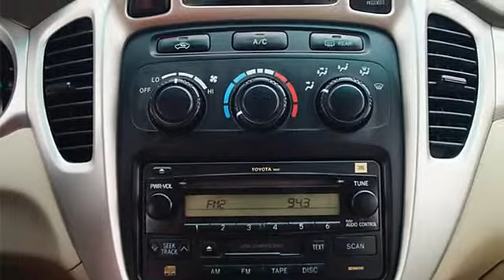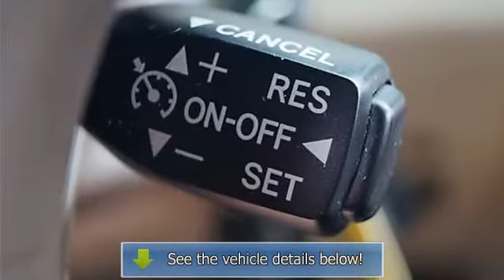2004 Toyota Highlander - Classic Tyler Toyota - Tyler, TX 75701 - TU005157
1717 W Sw Loop 323

For Sale: 2004 Toyota Highlander
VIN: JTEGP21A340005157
Engine: V6 Cylinder Engine 3.3L/201
Drivetrain: Front Wheel Drive
Transmission: Automatic
Mileage: 146,171
Color: Super White (exterior) Ivory (interior)

Features:
3.3L V6 SMPI DOHC. Classy White! What a price for an 04! This great-looking Two Thousand Four Toyota Highlander is the one-owner S U V you have been hunting for. This terrific Toyota is one of the most sought after used vehicles on the market because it NEVER lets owners down. It scored the top rating in the IIHS frontal offset test.